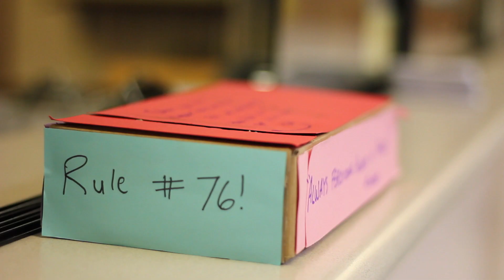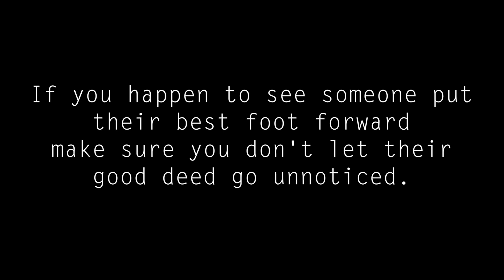Best Foot Forward Episode 3: Regan Lambros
Edited by: Kolby Butts
Shot by: Morgan Taylor and Kolby Butts
Song: BeatsUpbeat Boom-Bappy Jazz Rap Instrumental